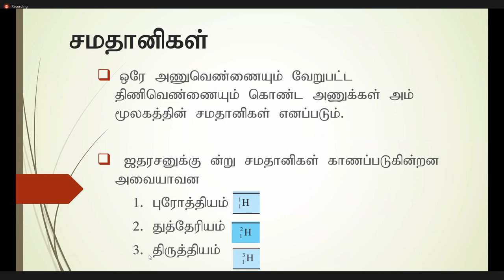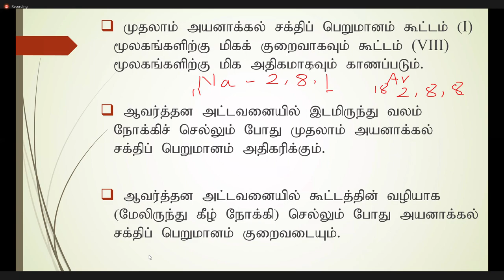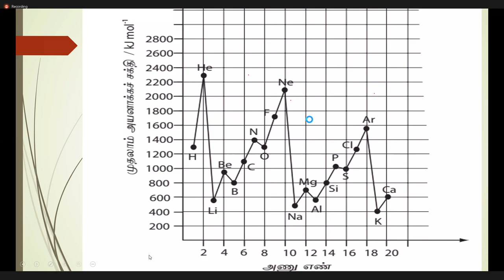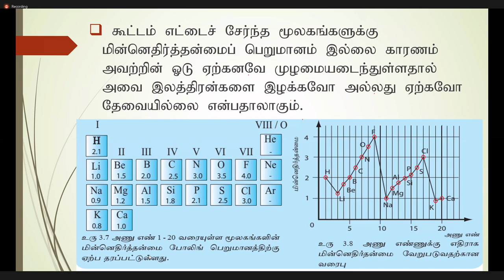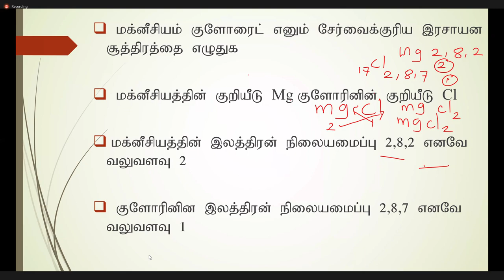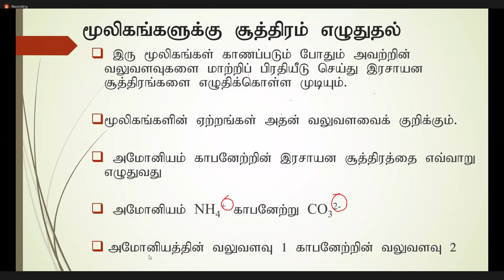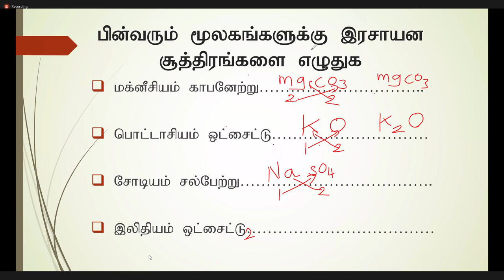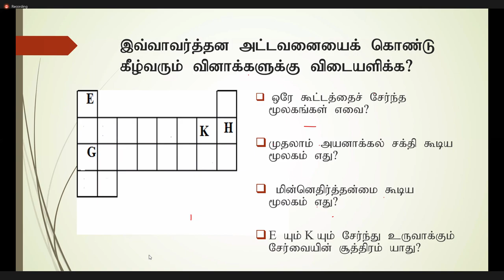சடப்பொருள்களின் கட்டமைப்பு | பகுதி 2 - Grade 10 Science | GCE O/L Tamil Medium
GCE O/L விஞ்ஞான பாடத்திற்குரிய

*கடந்தகால வினாப்பத்திரங்கள்
*தவணைப்பரீட்சை வினாப்பத்திரங்கள்
*NIE & eThaksalawa வெளியீடுகள்
*அலகுப் பரீட்சை வினாக்கள்
*பாடக்குறிப்புக்கள்,விளக்கக் காணொளிகள்
*விஞ்ஞான பாட நூல்கள்

உங்களுடைய கருத்தை comment பண்ணுங்கள் .

எம்முடன் இணைந்திருங்கள்.